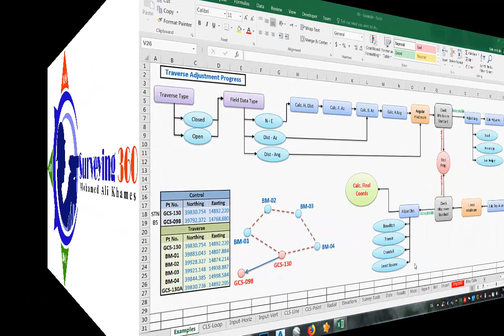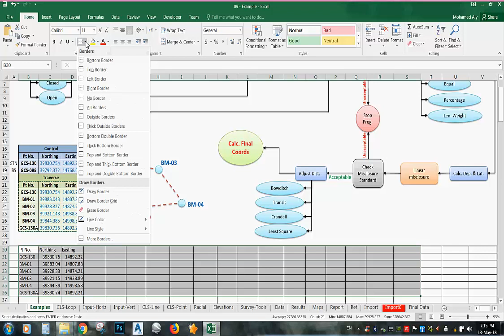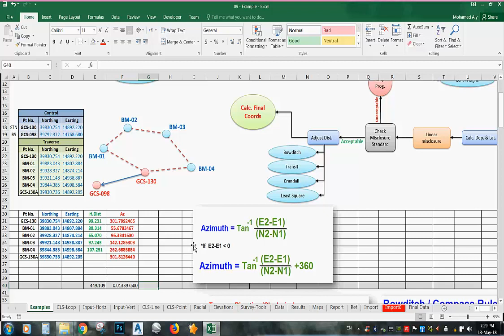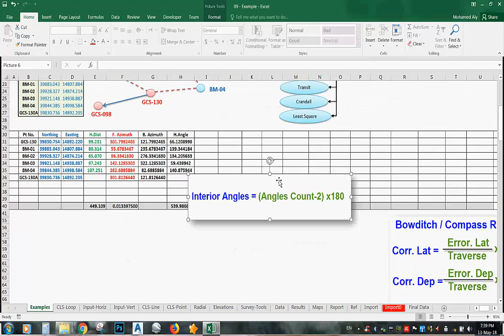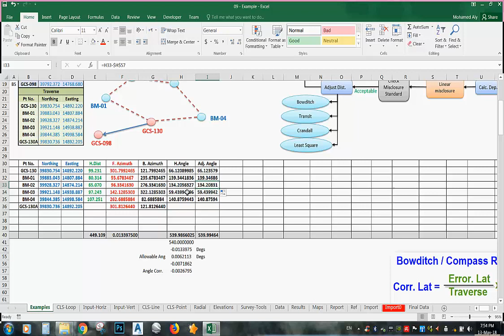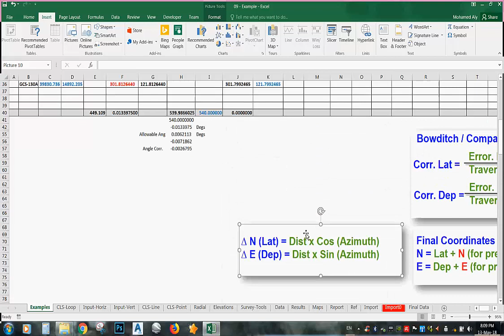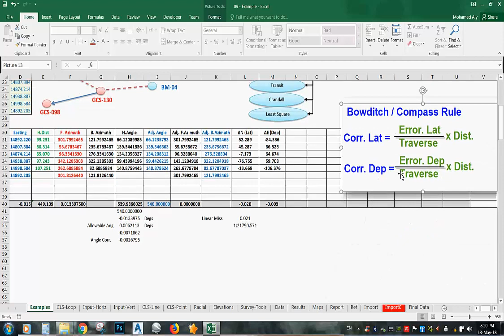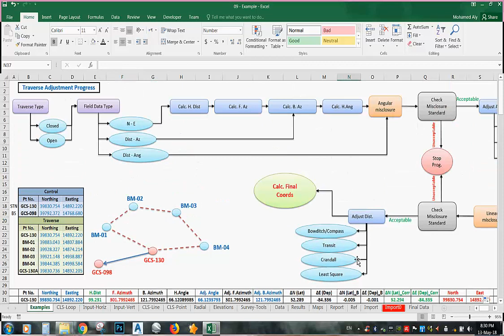Traverse Adjustment - Traverse Project Manually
تصحيح الترافيرس يدويا
((صدقة جارية لوالدي و والدتي أرجو الدعاء لهما))